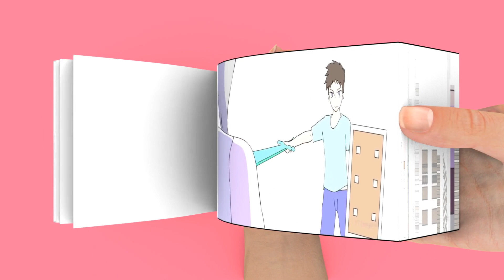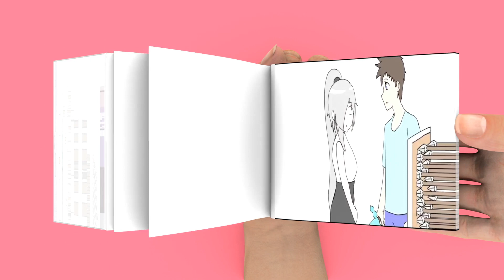Minecraft Skeleton's confession Animated Flipbook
Welcome to this flipbook video, where we bring a wonderful idea to life through this unique art technique. Flipbooks are a special way to capture movement and tell a story in an interactive and fascinating way. Thus, we will explore a special theme through our flipbook, which will take you on a journey through the wonderful world of this technique.

Although this is just one video, we invite you to explore the rest of our videos on our YouTube channel. Here you will find a variety of flipbooks, from classic and nostalgic to modern and innovative. Whether you are an art enthusiast, an animation lover, or just looking to see something amazing, we are sure you will find something to capture your interest.

We look forward to seeing you in the next video!